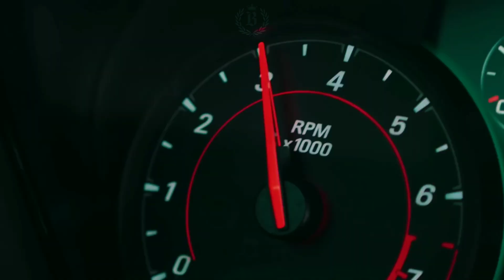OH, HAYIR!, Tamer Kaan & Jordan Rys - Disco inferno